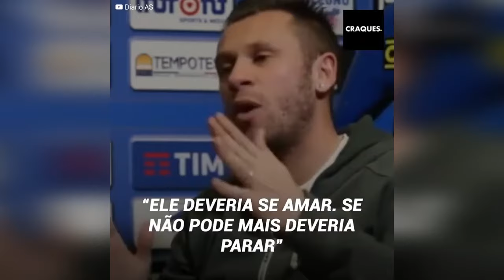Cristiano Ronaldo está imerso em um mar de críticas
Cristiano Ronaldo vive um dos momentos mais difíceis de sua carreira. As críticas por seu rendimento começaram e parecem não ter fim.
No entanto, em um momento obscuro, seus entes queridos mais próximos apareceram para defendê-lo das críticas.